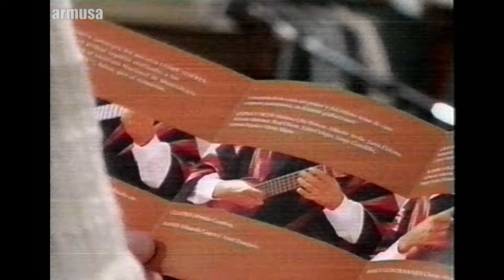Armusa con Jaime Torres y Tomas Lipan en Tributo a Imagen de Radio, 1995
Una visita del gran Jaime Torres con Tomás Lipán a Imagen de Radio.

De la colección de Jorge Heberto Bustos.
Digitalizado por Armusa 2022.